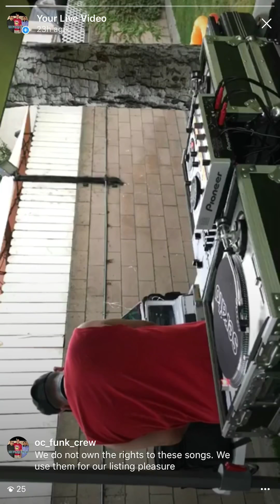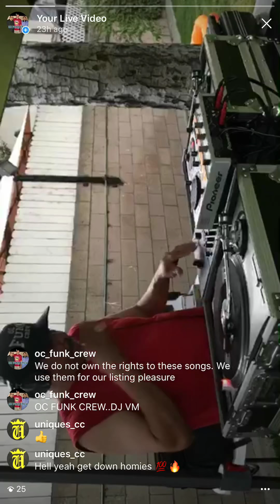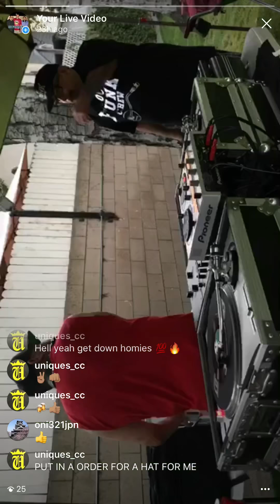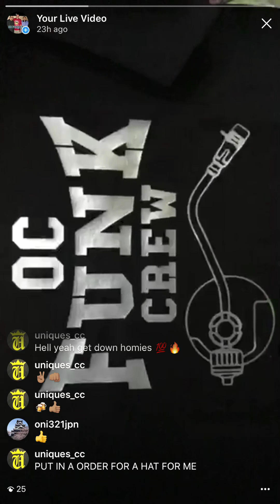DJ VM BUSTIN’ OUT THE 45S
BACK YARD BOOGIE